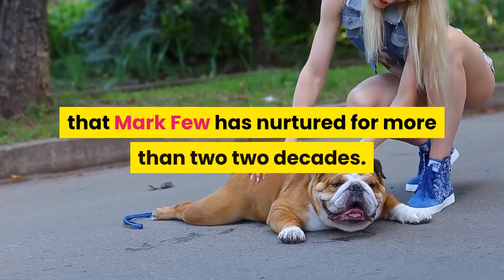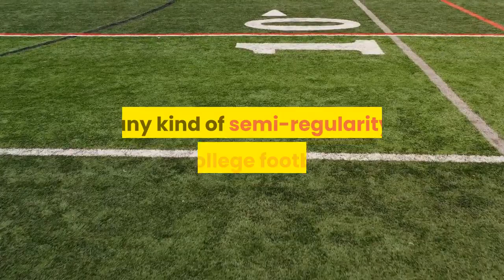NCAA Tournament bracket 2021 Final Four storylines as Gonzaga Baylor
INDIANAPOLIS -- As the halftime clock wound down with under a minute to go and Gonzaga's players were milling about on the court and preparing for the second half, Jalen Suggs snuck behind Omar Ballo and intentionally bumped into his teammate. The 7-foot, 260-pound Ballo turned around, wondering who was looking for trouble. He looked down to see Suggs mean-mugging for a split-second, then let loose a playful smile. The teammates cracked a quick laugh and went arms-over-shoulders into the team huddle. The moment was quick -- you'd miss it if you weren't looking -- but something so simple can sometimes reveal deeper truths. This Gonzaga team is not only great, it's close and it is borderline unstoppable. The Bulldogs' comradeship and tight bond is representative of an overarching culture that Mark Few has nurtured for more than two two decades. GU's casual 85-66 annihilation of USC put the Bulldogs two wins away from sports history. Two more wins and this team will be one for the ages. That major plot line leads our eight storylines to know as we ramp up to the final weekend of the season. Consider this your first lookahead -- and cheat sheet -- about the biggest stories and sidebars leading up to Saturday's doubleheader. Gonzaga, UCLA, Baylor and Houston are in the Final Four. Listen to the newest Eye on College Basketball episode to prepare for the final weekend of the season. This one lords over all the others below it. Gonzaga (30-0) winning a national championship with an undefeated record would transcend college basketball. The only major American sport that sees undefeated teams win national titles with any kind of semi-regularity is college football. The Zags pulling it off would be something special, all the more because of how Gonzaga has evolved and the league (WCC) it still plays in. UNLV (1990) is the last team to win a national championship from outside the power-conference structure. Of all the schools to be the one to finally repeat what was last done in 1976, if it's to be Gonzaga, that will be poetic and also appealing. No other sport could give you a story like this. An undefeated Gonzaga would be a distinctly alluring achievement only college basketball is capable of providing. There is also something appropriate about Gonzaga needing to knock off UCLA in order to make a national title game and try to complete an undefeated season. Old hoops royalty vs. the most modern of programs (and King of the West) for more than a decade running. If Gonzaga is going to match the John Wooden's unbeaten accomplishments of yesteryear, it's going to need to go through Wooden's program to do it. Fitting. In 2006, Gonzaga blew a 17-point lead in the West regional semifinals against UCLA. It's one of the most frustrating choke jobs I've ever seen in college basketball. (And I rarely use that descriptor for a college team.